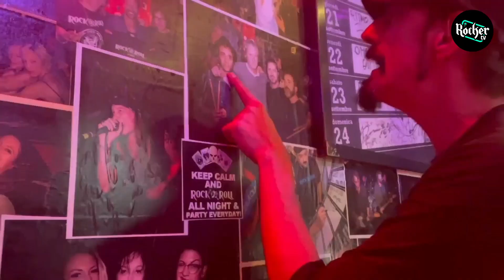RFRS | Costumi Di Scena